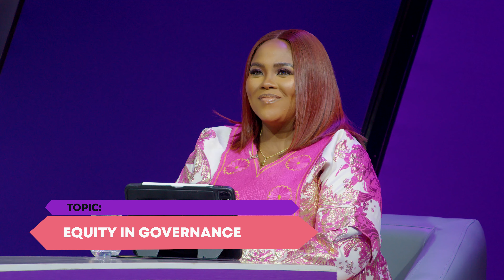Episode 11: Equity in Governance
On the show this week, our guests explore proven strategies to create an inclusive environment where women can thrive and contribute equally.

Tune in every Sunday at 6:30 pm WAT on Channels television and 6.30 pm WAT on YouTube for new episodes.